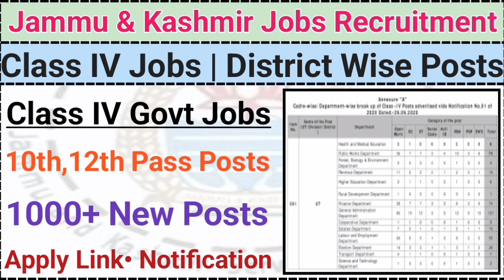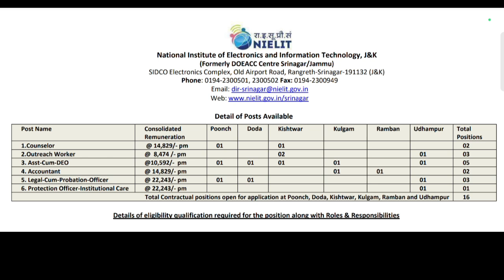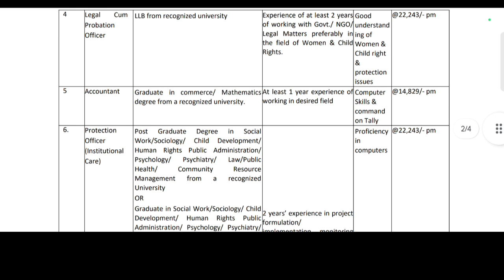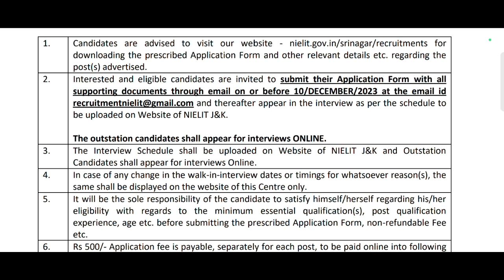J&K Class IV Jobs Out 2023 | J&K All District Jobs 2023|J&K NIELIT Jobs 2023|10th 12th Pass Eligible